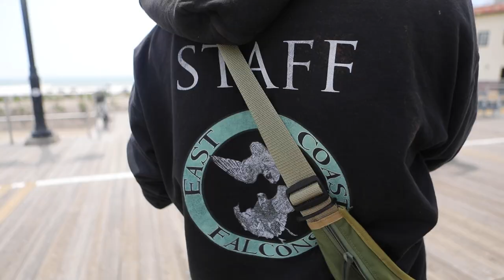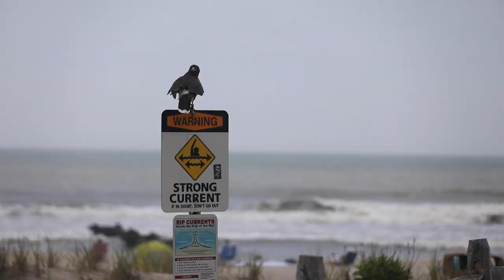Jersey Shore town uses predatory birds to control gulls on the beach and boardwalk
Hawks and falcons are being used in Ocean City to chase away seagulls on the beach and boardwalk. At times, beachgoers couldn't eat in peace —  but now there's been a huge improvement. (Video by Andre Malok | NJ Advance Media for NJ.com)